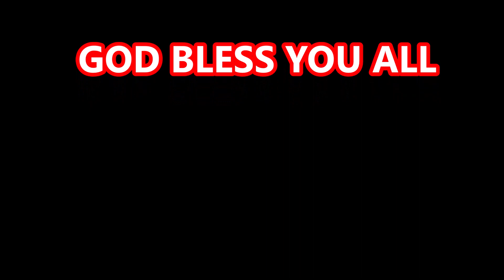MULJADI BUDIMAN 3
Cornerstone Broadcasting Ministry
Pelayanan Pdt. Saumiman Saud & Ev. Susan Cang
Pelayanan digital ini bertujuan melayani teman-teman di mana saja, kiranya anda semua mendapat berkat melalui pelayanan ini.
Bila anda tergerak mendukung pelayanan ini, Persembahan anda dapat di transfer via ZELLE 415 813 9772, atau contat WA kami 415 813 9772 untuk mendapat informasi lengkap.